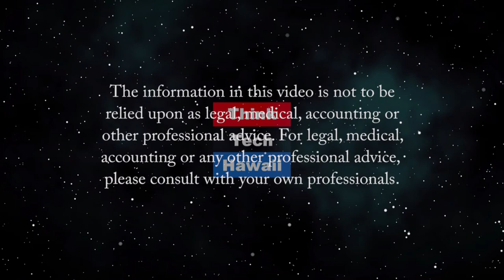How Lanai has changed in the time of the Covid (Community Matters)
Even Lanai is subject to the effects of the pandemic.  Alberta de Jetley, long time residence, journalist, farmer and business person on Lanai, will help us understand how the coronavirus has affected life, tourism and business on the island.  The host for this episode is Jay Fidell.  The guest for this episode is Alberta De Jetley.